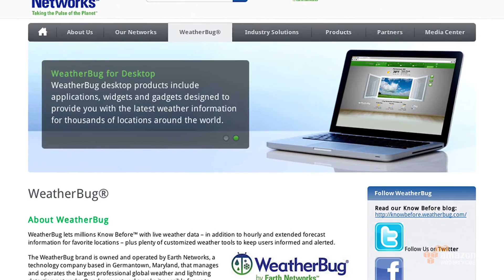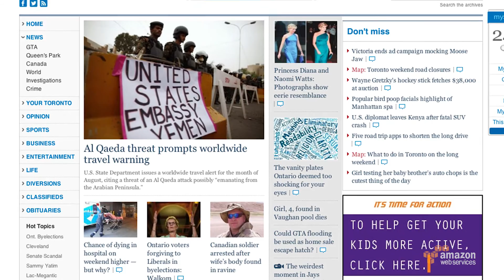The AWS Report - Nihar Bihani, Amazon CloudFront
Join Jeff Barr of Amazon Web Services to listen as Nihar Bihani discusses Amazon CloudFront. Then, go behind the scenes with co-host Lee Zen as he talks with Jarrod Guthrie about what it takes to launch a new feature.

Tell us what you think of the new show structure!